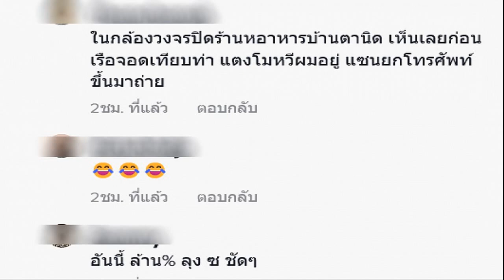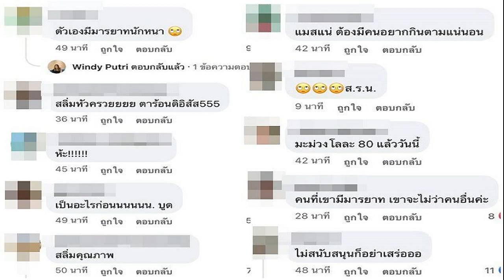โซเชียล เทียบชัดๆ รูปหลุดไม่ใช่ l l ต ง โ ม แต่เป็นแซน ค ลิ ป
จากกรณี รูปแตงโม นิดา ที่หลุดออกมา ซึ่ง แซน วิศาพัช เป็นคนถ่ายเองส่งให้ตำรวจ และเพื่อน ไม่รู้ว่ารูปหลุดมาได้อย่างไร หลังจากรูปดังกล่าวหลุดออกมา นักสือโซเชียลก็เริ่มทำงานหนักกันอีกรอบเพราะพบว่ามีหลายจุดที่ดูยังไงก็ไม่ใช่แตงโม เช่นไม่มีรูปรอบสักรูปนก และดูบึกบึนเกินไป แถมมีกล้าม
รูปหลุดแตงโม แซนเป็นคนถ่าย
จนกระทั่งแฟนหนุ่มของแตงโม อย่างเบิร์ด ก็ลงคลิปที่แตงโม ใส่ชุดว่ายน้ำ ทำให้ชาวเน็ตมั่นใจไปอีกว่าไม่ใช่แตงโมแน่นอน หลังจากที่คุณแม่ออกมาบอกว่าไม่เชื่อว่าจะเป็นแตงโม เพราะใครก็ทำขึ้นมาได้ มันไม่เมคเซ็นส์ พบว่าคลิปที่เบิร์ดลงในไอจีล่าสุด แตงโมใส่ชุดว่ายน้ำ เผยให้เห็นด้านหลังแตงโมชัดเจน
และชาว TikTok ก็ไม่ได้พักได้ผ่อนเทียบกันชัดๆ
ความคิดเห็นชาว TikTok
อย่างไรก็ตามเป็นแค่การวิเคราะห์ของชาวโซเชียลเท่านั้นโปรดใช้วิจารณญาณ